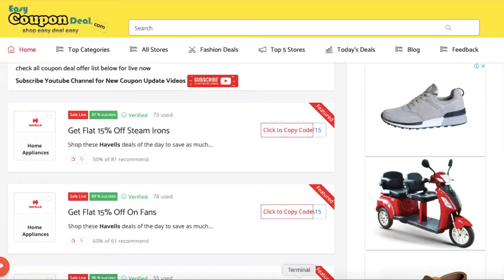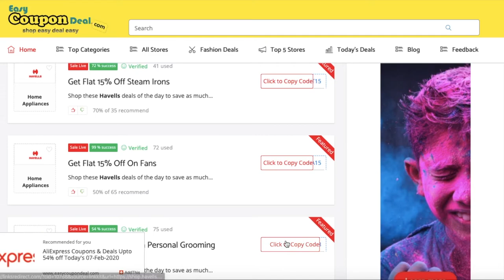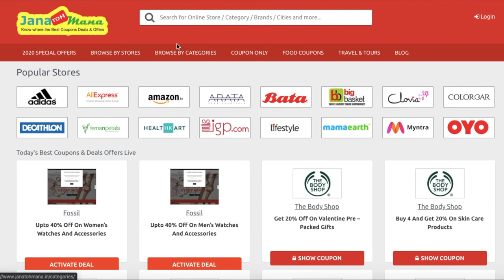Havells ✅ Coupon Code 2020 | How to get Havells ✅ Coupons 2020 | Havells Promo Coupon Code 2020